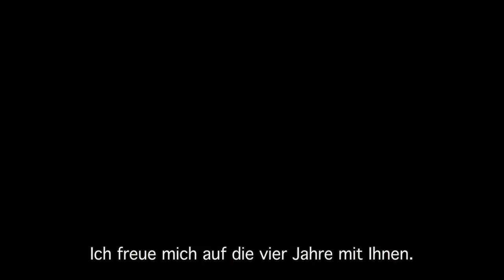THE BUTLER - Trailer deutsch untertitelt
Ab 17. Oktober im Kino